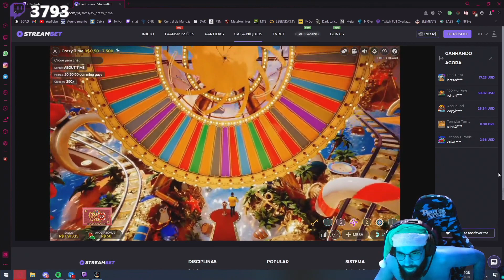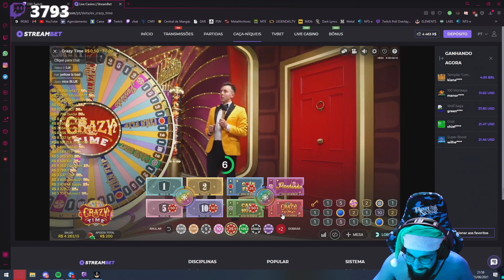SMZINHO GANHOU 2.500 INSTA KKKKKKK